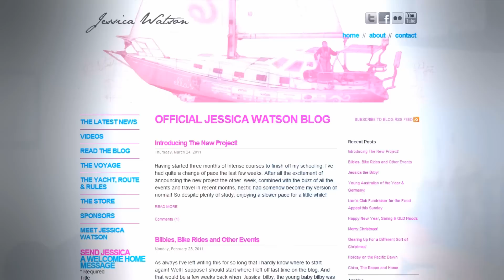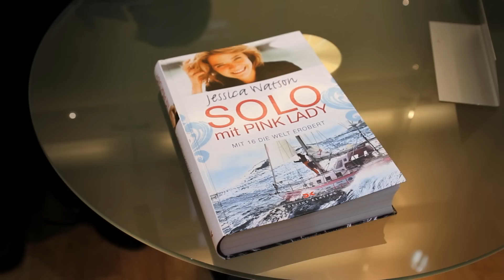The Pink Lady - Jessica Watson - Interview from boot Düsseldorf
Axel Nissen-Lie manager of Scandinavians biggest sailmagazine "SEILAS" do an interview with the yngest solosailor chick ever who has cross the globe non-stop. Her name is Jessica Watson but she also names herself "The Pink Lady".